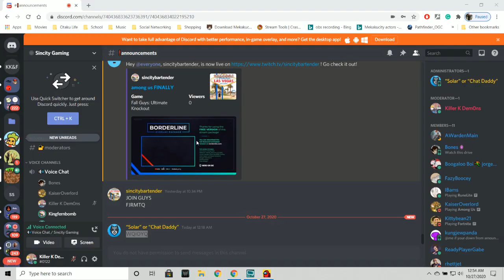Among Us Game 10 W/ Sincity & Crew - Sincity & Kaiser Betray